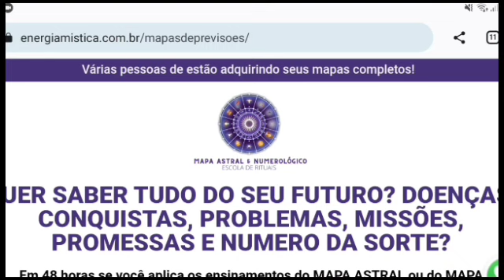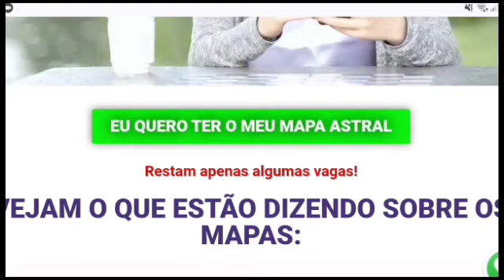E agora, o SBT vai ser vendido?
WhatsApp para consultas da vidente Débora Patrícia:(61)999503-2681